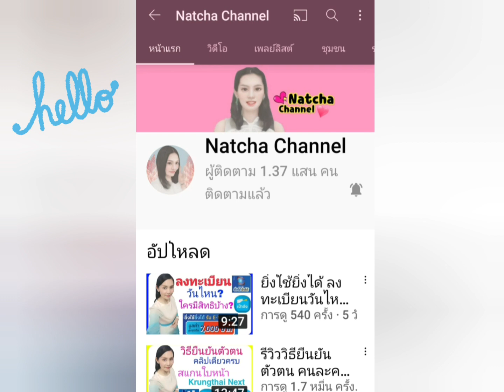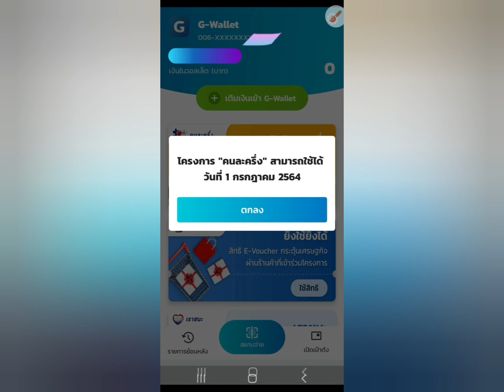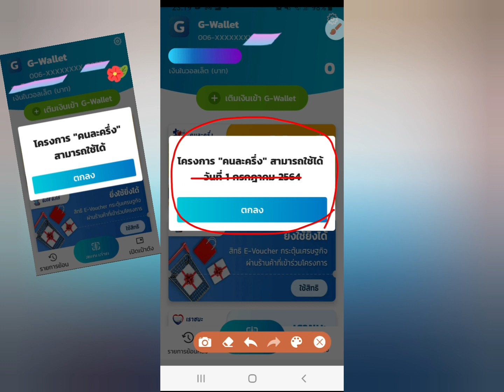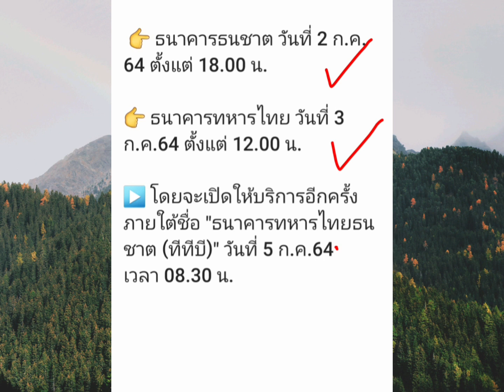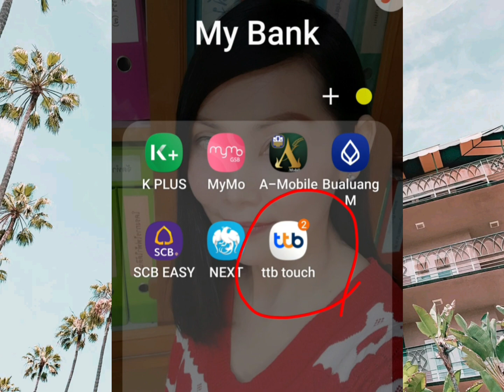ยืนยันตัวตนไม่ได้ เติมเงิน โอนเงินเข้า G Wallet เป๋าตังไม่ได้ ไม่ต้องตกใจ!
🎈เปลี่ยนสีผมง่ายๆ ด้วยตัวเอง